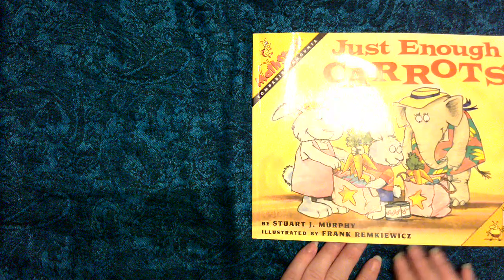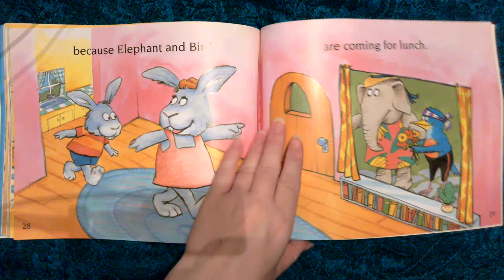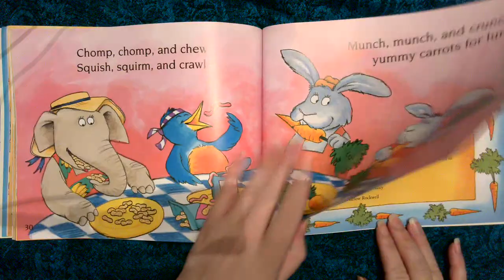Just Enough Carrots (A MathStart Book)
A read aloud of:
Just Enough Carrots by Stuart J. Murphy
MathStart - Level 1 - Comparing Amounts